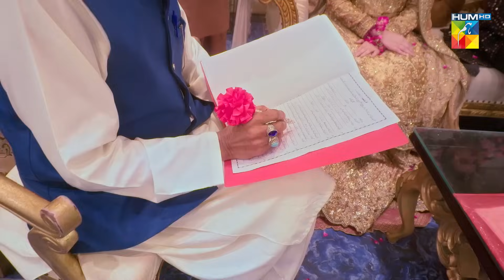Kia Apko Ye Nikah Qabol Hai...?? hinaaltaf junaidkhan - Nijaat - HUM TV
Nijaat Episode 10 [𝐄𝐍𝐆 𝐒𝐔𝐁] - 8th November 2023 [ Hina Altaf - Junaid Khan - Hajra Yamin ] HUM TV

CAST:
Hina Altaf
Junaid Khan
Hajra Yamin
Javed Sheikh
Noorul Hassan
Kamran Jillani
Noman Habib
Mizna Waqas
Amin Iqbal